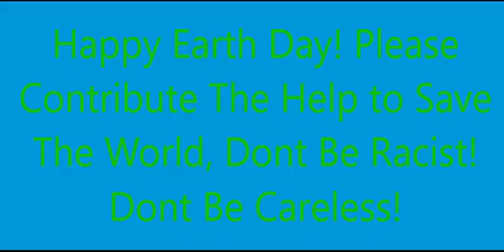Miscellaneous Photos from my Computer (A Quickie)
so what I'm doing in this video is just me showing 4 miscellaneous photos from my computer.